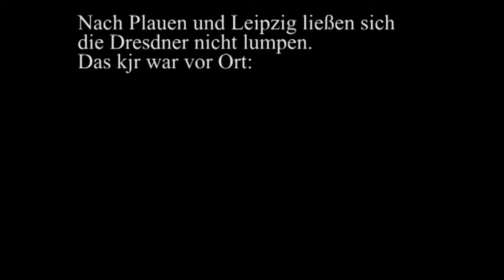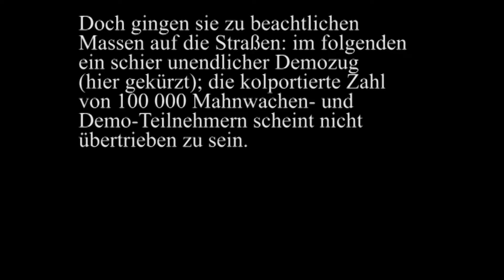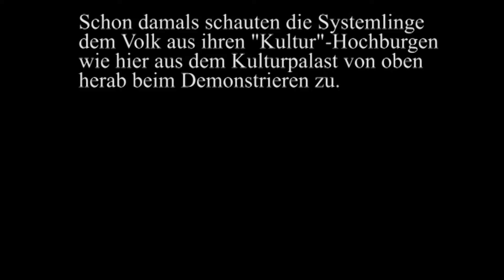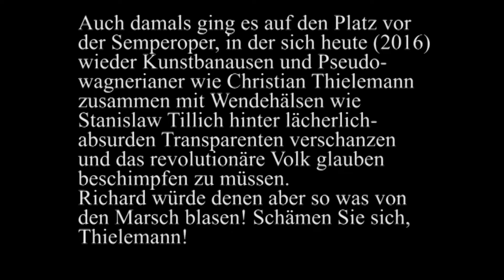Dresden 17. Oktober 1989, Erste Deutsche Wende, Mahnwachen und Demonstrationen, Pegida 1989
Das kommando john reed (kjr) berichtet im Oktober 1989 von Mahnwachen und Demonstrationen aus Dresden.
Teil der Revolutions-Reportagen des kjr in Mitteldeutschland und Rumänien 1989/1990
Alle Filme des kommandos „john reed“ (1989):
Siehe auch kommando „germar rudolf“ (kgr):
Peter Töpfer als Musiker Peter Post:
PETER TÖPFER IM NETZ:
peter-toepfer.de
tv.peter-toepfer.de
nationalanarchismus.de
tiefenwahrheit.de
peter-post.net
faultierfarm.net